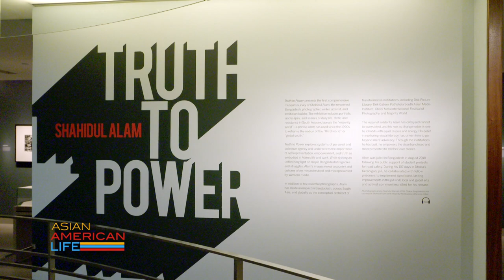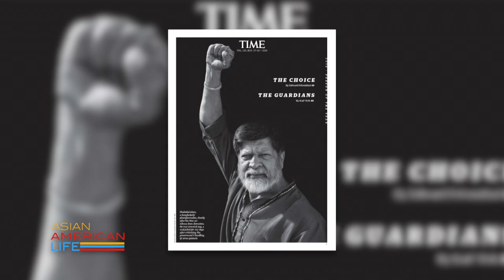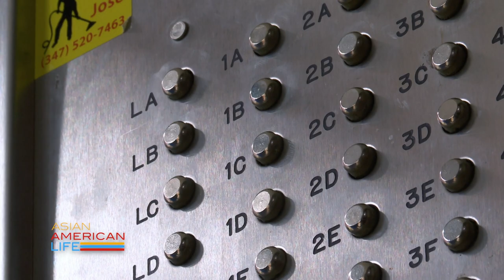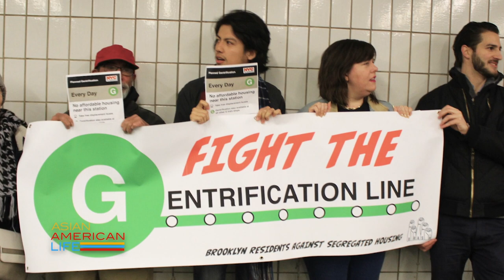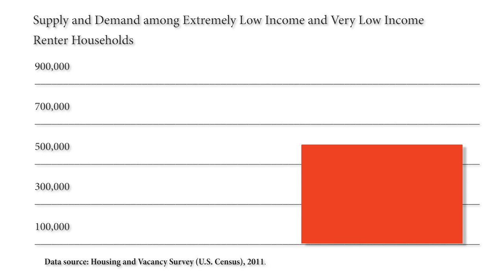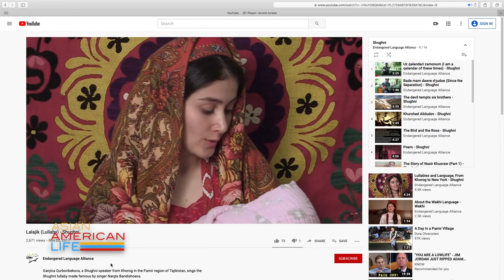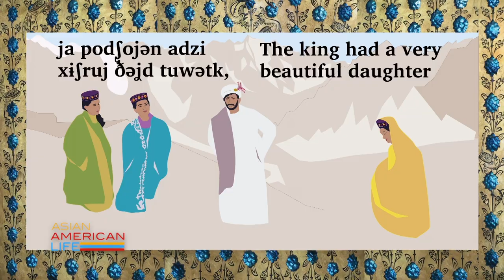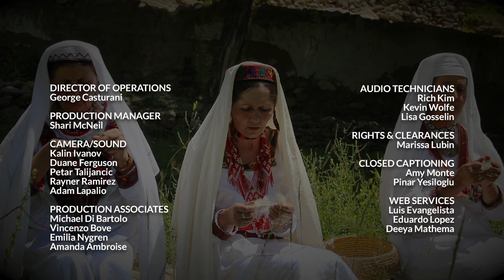March 2020 Episode | Asian American Life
Asian American Life March Episode:

Host/Reporter Ernabel Demillo meets America's hottest playwright who's rocking New York with "Cambodian Rock Band." Minnie Roh reports on gentrification in Queens, NY. Rayner Ramirez shares how Asians are preserving their own endangered languages. Kyung Yoon discovers senior dancing queens who get better with age.

Taped:  02/04/2020

AALF07007_V1